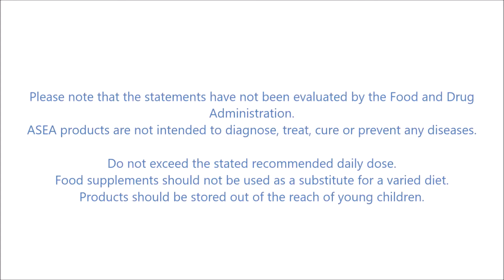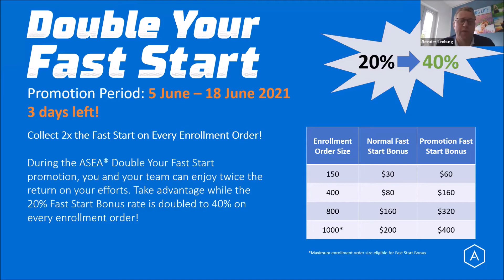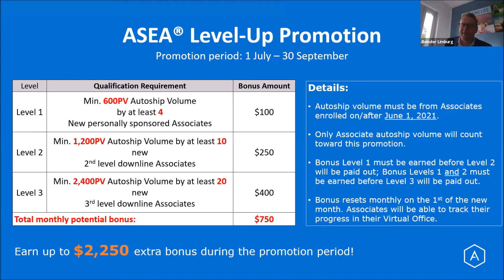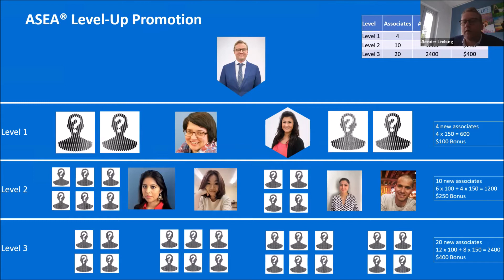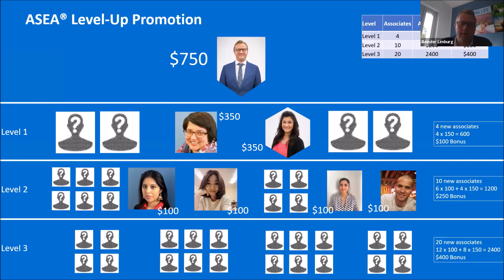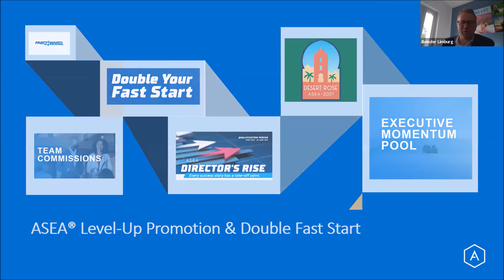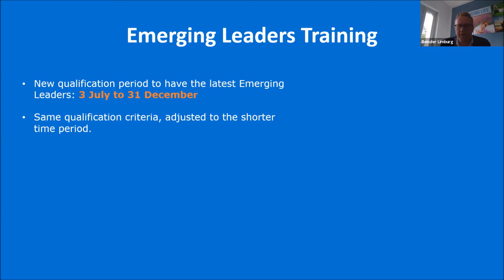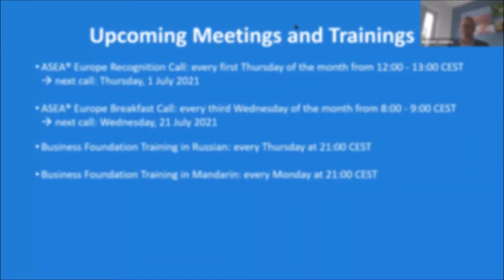ASEA Europe Breakfast Call - 16 June 2021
On the June Breakfast Call, you will hear essential insights on how to get the most out of our rewarding summer promotions. Watch the video for our pro tips about the ongoing ASEA® Double Your Fast Start and the upcoming ASEA® Level Up promotions. But that's not all! From July on, you will have the opportunity to earn one of the coveted spots at the next ASEA® Emerging Leaders Training.

Also, get an update on the ongoing ASEA® Director’s Rise incentive, and learn about all the other recurring training and webinar opportunities ASEA offers to help you and your team boost your business.

Note: This video has been edited for publication.